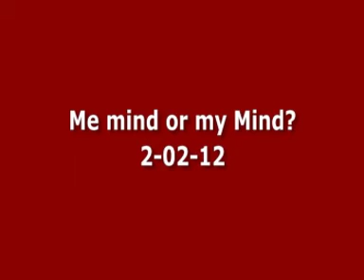46- Me mind or my Mind?_ 02-02-12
46- Me mind or my Mind?_ 02-02-12